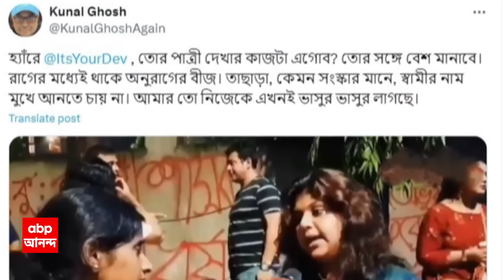RG Kar Protest: কুণাল ও দেবাংশুর মন্তব্যে ঝড়, এবার পাল্টা তোপ বিদ্বজনদের। ABP Ananda Live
RG Kar News: অভিনেত্রীকে নিয়ে কুণাল ঘোষ ও দেবাংশু ভট্টাচার্যের পোস্ট ঘিরে কয়েকদিন ধরে তুঙ্গে বিতর্ক। এবার পাল্টা সুর চড়ালেন দেবলীনা দত্ত, সুদীপ্তা চক্রবর্তী, স্বস্তিকা মুখোপাধ্য়ায়রা। জবাব দিতে দেরি করেননি তৃণমূলের প্রাক্তন রাজ্য সাধারণ সম্পাদক।